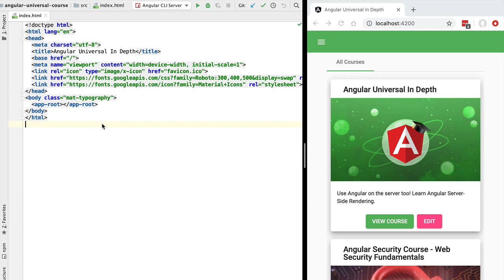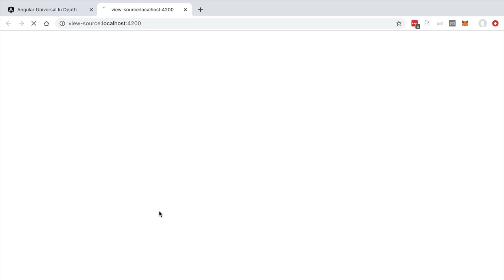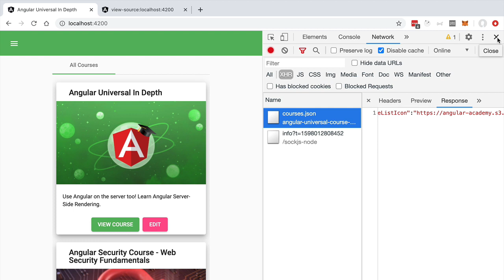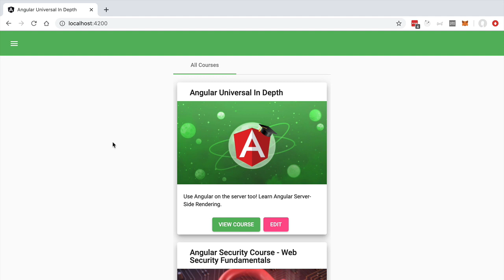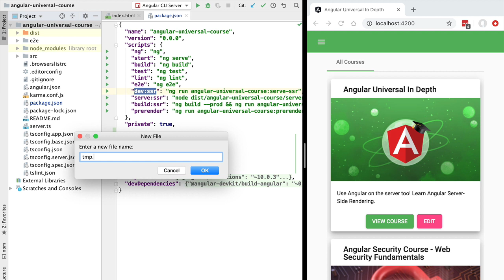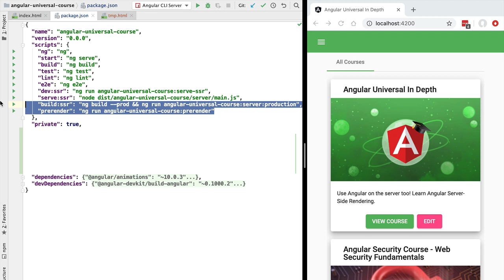💥 Setting Up Angular Universal with a single Angular CLI Command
This video is part of the Angular Universal In Depth Course